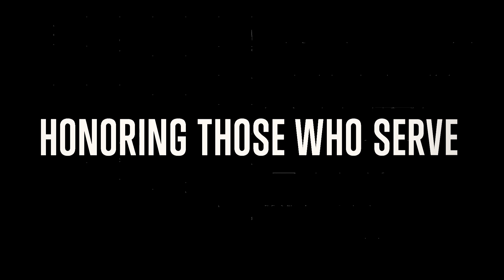Quiet Warrior Ep.1 - Officer Maddox Provides Opportunities for Chicago Youth | 5.11 Tactical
Episode 1 of 'Quiet Warrior': Jennifer Maddox of the Chicago Police Department works hard building positive relationships in the community she serves. Through non-profit programs and community outreach, she is providing opportunities and safe spaces for the Chicago youth.

A Quiet Warrior is a law enforcement, first-responder, or military personnel who serves their community through selfless acts of heroism.

To read more Quiet Warrior stories or to tell us about a Quiet Warrior in your community, visit us